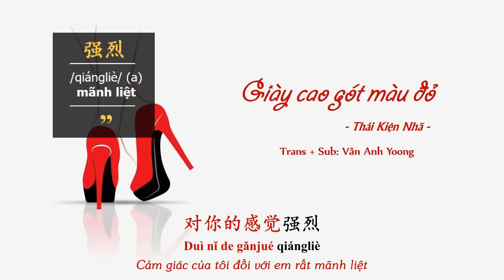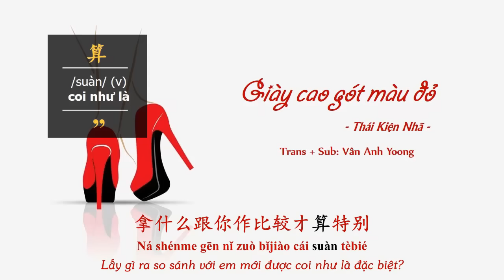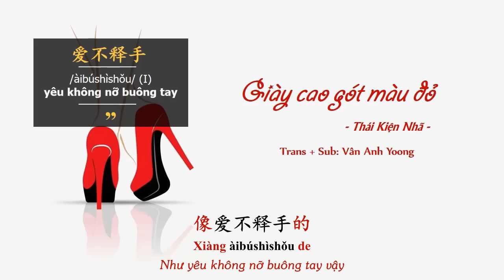Giày cao gót màu đỏ 红色高跟鞋 | Học tiếng Trung qua bài hát | Vietsub | Phiên âm | Từ mới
HỌC TIẾNG TRUNG QUA BÀI HÁT GIÀY CAO GÓT MÀU ĐỎ 红色高跟鞋
Một số từ mới có trong bài

贴切 /tiēqiè/ (a): chuẩn xác
算 /suàn/ (v): coi như là
强烈 /qiángliè/ (a): mãnh liệt
了解 /liǎojiě/ (v): hiểu rõ
凭 /píng/ (v): dựa vào
像 /xiàng/ (v): giống như
爱不释手 /àibúshìshǒu/ (I): yêu không nỡ buông tay
疯狂 /fēngkuáng/ (a): điên cuồng